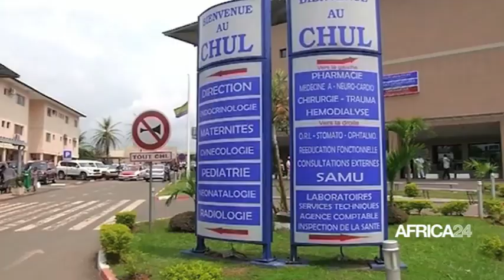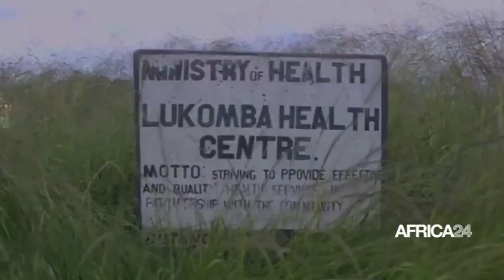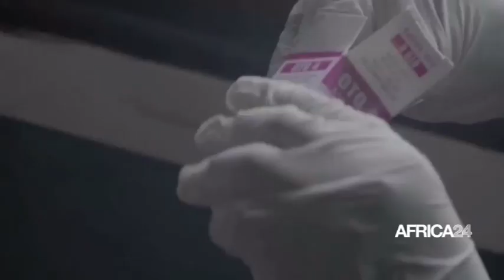Le Journal du mercredi 22 septembre 2021 - 15H GMT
Au menu de cette tranche d'informations :
Guinée : rencontre entre le CNRD et la presse privée/Côte d'ivoire : les grands chantiers des PME/Afrique - Afrobasket dames : les qualifiées en ¼ de finale/Tchad : 27 morts dans le conflit intercommunautaire à abéché : le bilan s’alourdit à 27 morts.